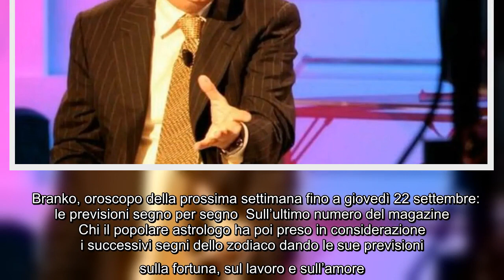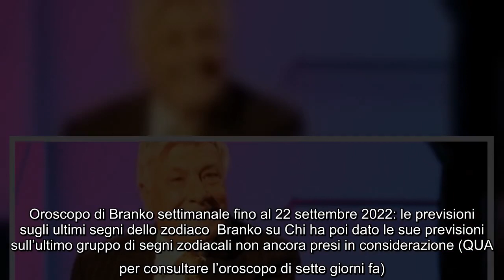Oroscopo Branko weekend e settimana: le previsioni dal 16/17 al 22 settembre 2022 E' tornato anche q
Oroscopo Branko weekend e settimana: le previsioni dal 16/17 al 22 settembre 2022 E' tornato anche questa settimana sul settimanale Chi il popolare